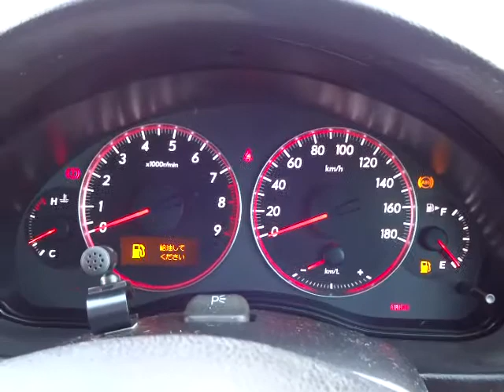スバル レガシィB4 2.0GT スペックB 4WD エンジン音 (A007)